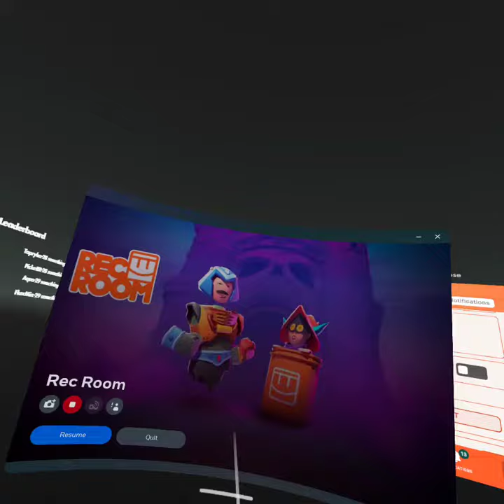i was going for a 26😭(bow glitch)